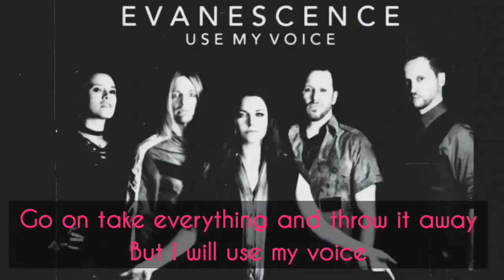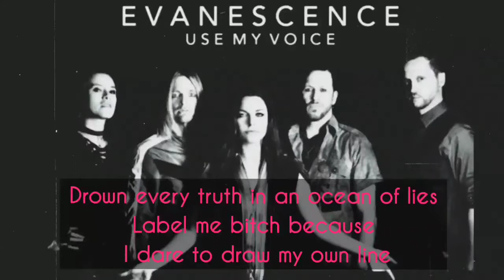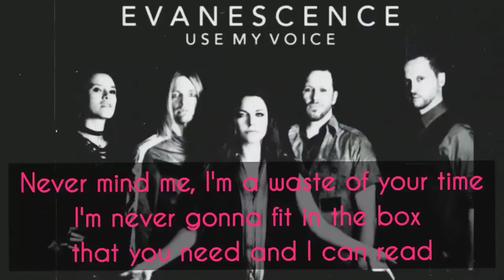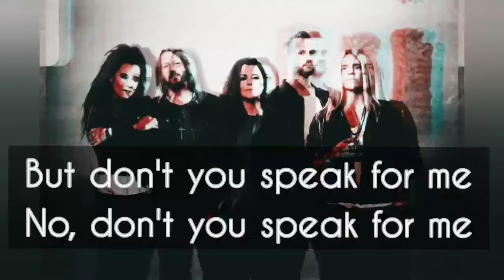Evanescence - Use My Voice ( lyric video)